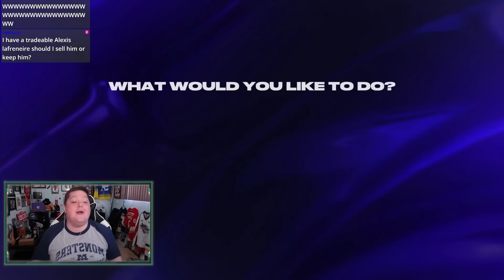I Opened Packs Until I Got Something Good | NHL 24 Pack Opening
THRASH APPAREL SHOP!

FEELIN' CHILLY?